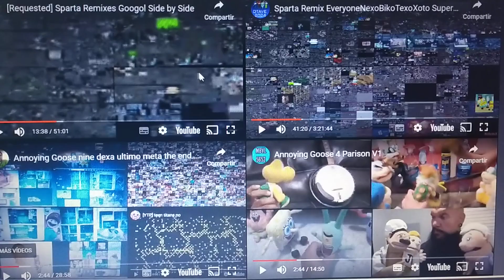Annoying Goose Megaparison Part 10